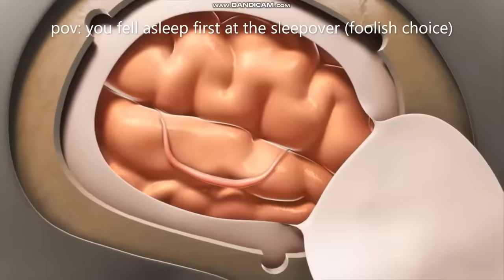pov: you fell asleep first at the sleepover